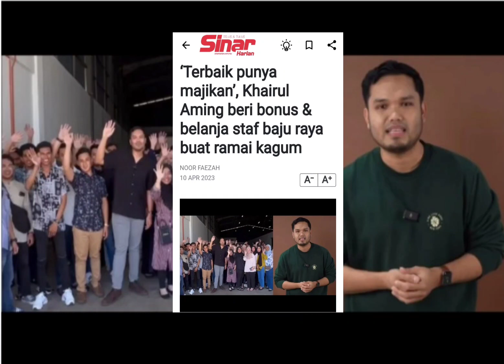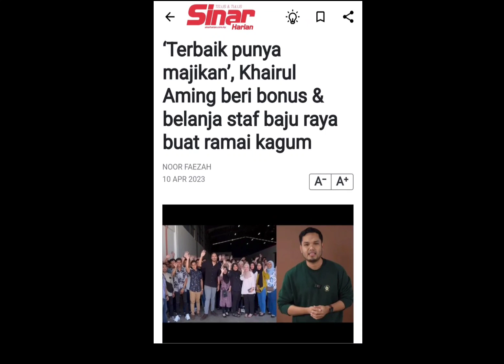Khairul Aming buat nitizen TERHARU🤲‼️khairulaming